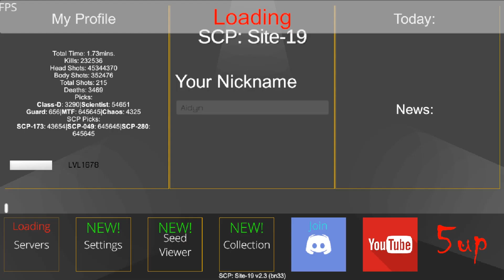SCP: Site-19 [SCP-087 Event]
Now you can play SCP-087 with your friends in SCP: Site-19!